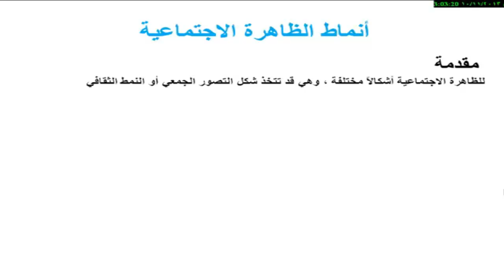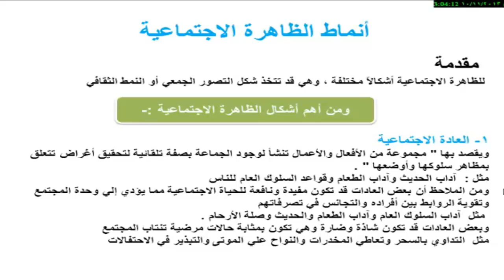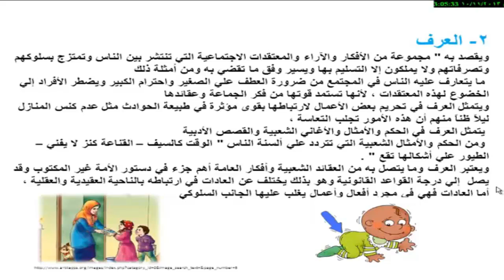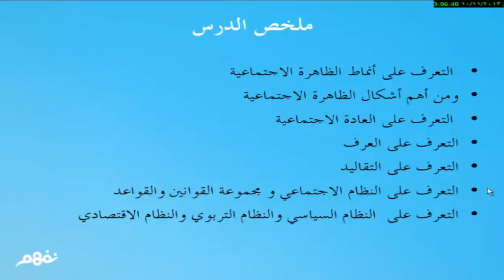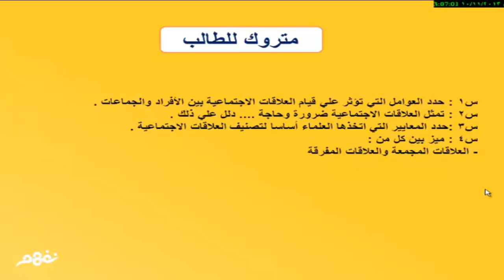أنماط الظاهرة الإجتماعية - علم الإجتماع - للثانوية العامة - موقع نفهم - موقع نفهم